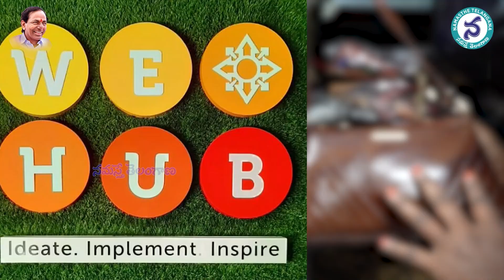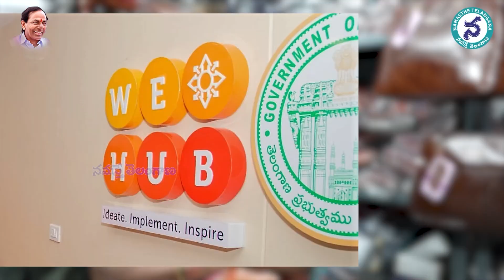Telangana People with KCR: స్త్రీ శక్తికి ప్రోత్సాహం.. మహిళా పారిశ్రామికవేత్తలకు ఊతం - విహబ్